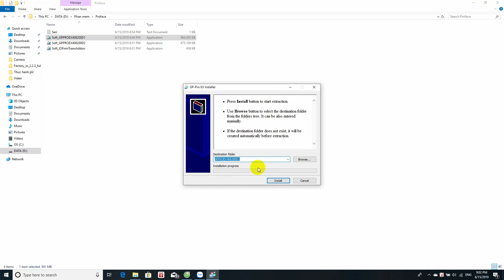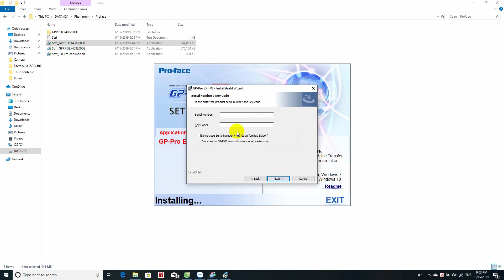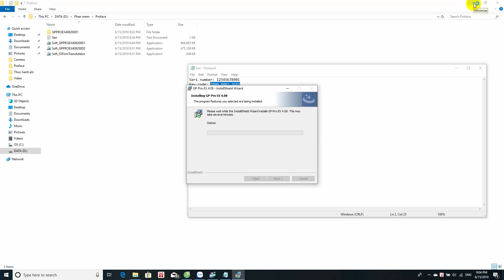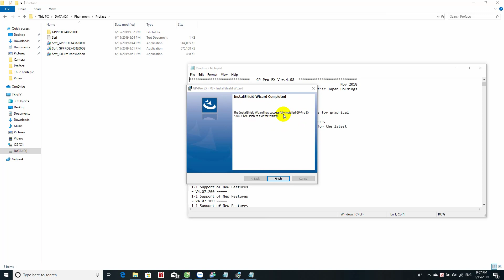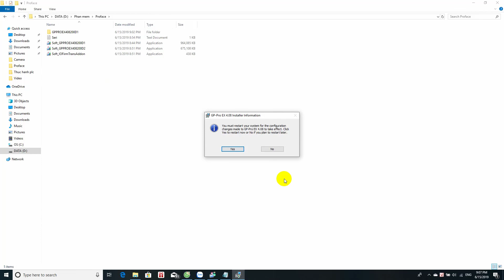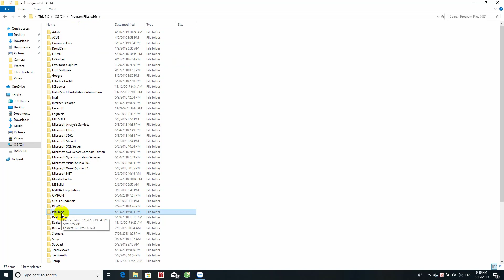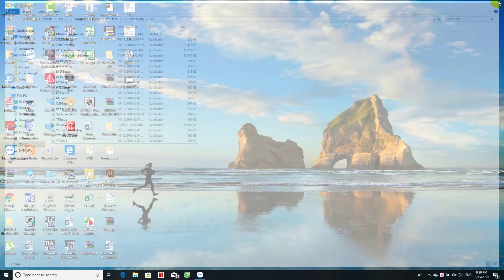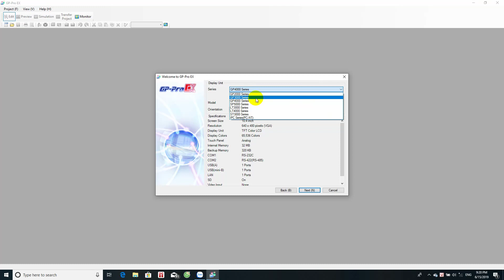Cài đặt GP Pro Ex ( Lập trình HMI Proface)